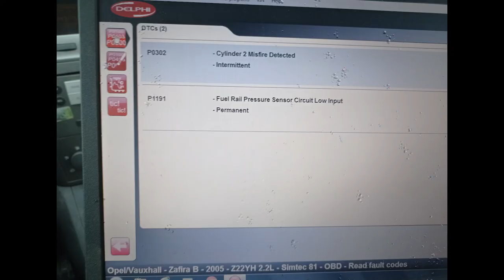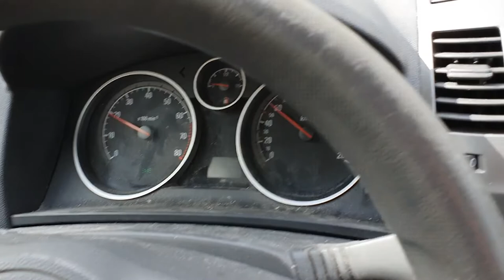Opel Zafira B 2.2 Direct - High Pressure Pump Change | Korkeapainepumpun vaihto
VLOG osa 2 - Saku Kaistinen | Opel Zafira B 2.2 Direct - High Pressure Pump | Korkeapainepumpun vaihto | Paikallinen autoasentaja pääsi käymään testerinsä kanssa, josa selvisi että vika on jossain videollakin ilmi tulleesta kolmesta eri vaihtoehdosta. Ja heti toisella osui oikeaan, eli polttoaineen paineanturi hankittiin "turhaan" ja korkeapainepumppu (käytettynä) sitten toisena. Sen jälkeen ecotec 2.2 direct toistaiseksi pelaa kuin junan vessa, ennen seuraavia vikoja.

Tervetuloa Sakun kanavalle! Tälle kanavalle ilmestyy monipuolista sisältöä omasta elämästäni! Pidän musiikista, jenkkiautoista, moottoripyöristä ja kalastuksesta.

Olen myös mukana politiikassa, toisen kauden kunnanvaltuutettuna Joutsassa ja olen myös ehdolla Perussuomalaisten listalla eduskuntavaaleissa 2023. Jonkin verran tulee varmaan myös poliittisia juttuja sekä minun näkemyksiä ihan tavallisiin asioihin joihin tarvitsisi muutosta.

Seuraa Somessa!